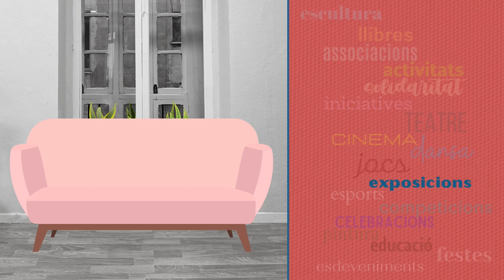Tot preparat per al Corpus Christi d’Alcoi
Parlem amb José Luis Llopis, rector de Santa Maria i Sant Maure